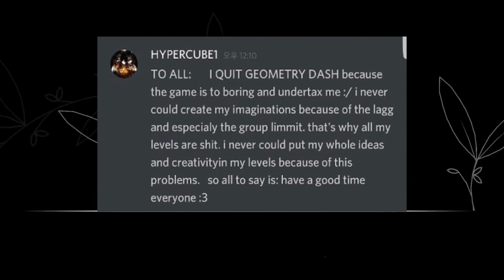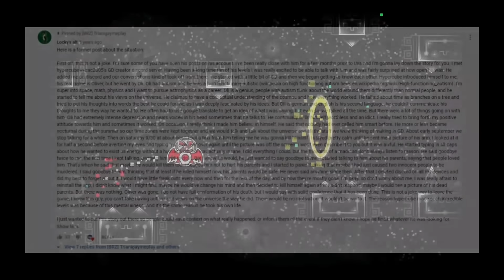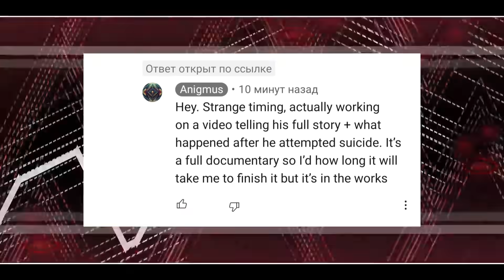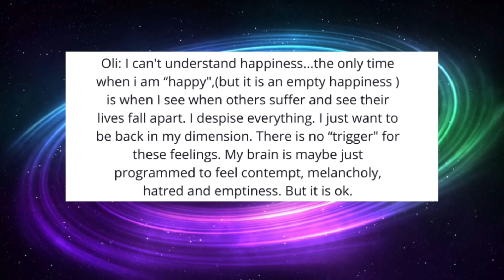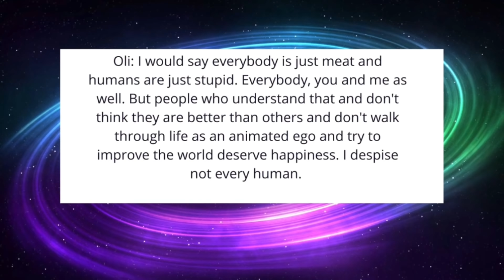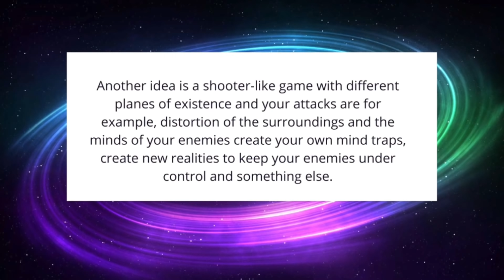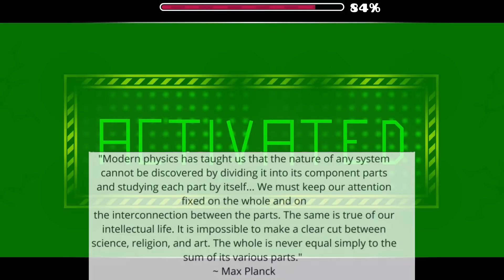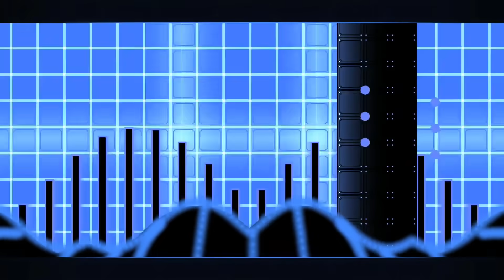Hypercube1 - загадка Geometry Dash. Что с ним сейчас?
Всем привет. В 2017 году стало известно о том, что креатор Hypercube1 собирается совершить суи7ид, так как у него было множество проблем из-за наличия высокофункционального аутизма. Многие думали, что это произошло. Но спустя пару месяцев Хайпер сообщил, что он жив и ему помог психиатр. Спустя время я смог связаться с другом Оливера, Анигмусом, который рассказал очень многое.

Viewers not from the Russian community can watch the video on the Anigmus' channel, a friend of Hypercube, he told in more detail about the player's thoughts

ℹЛюбишь игру Geometry Dash?
🔊Хочешь часто узнавать, что сейчас происходит в коммьюнити?
🔲Видео до двух раз в неделю!
🔳Мой ник в ГД: GDNEWSOff.